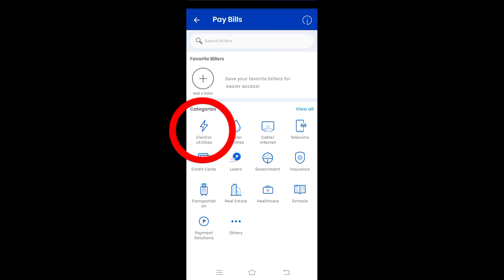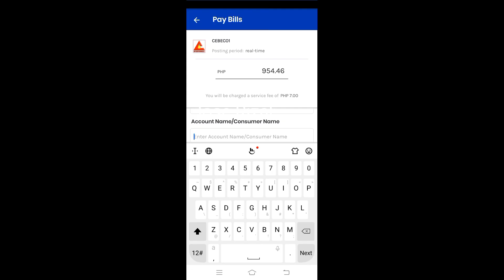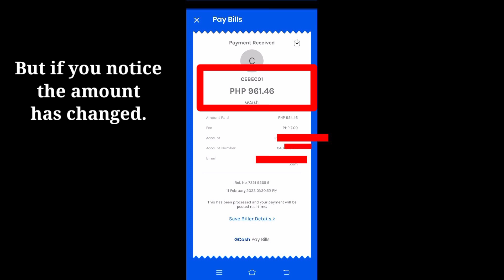How to pay an Electric Bill using Gcash?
Here's an easy guide how to pay your epectric bill using Gcash.